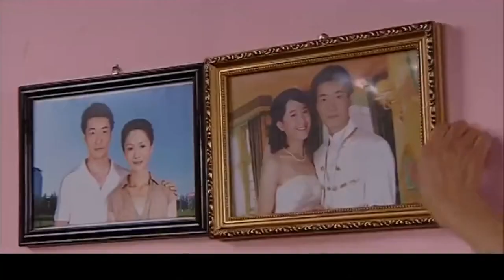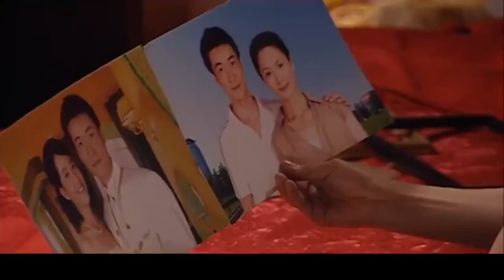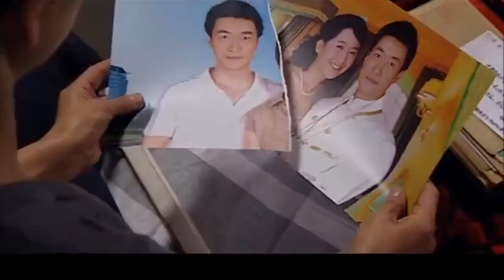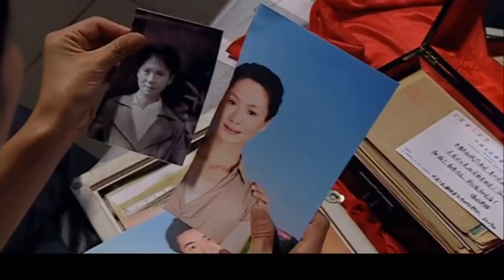婆媳吵架，丈夫竟扇妻子耳光替母亲出气，下秒就抱憾终身